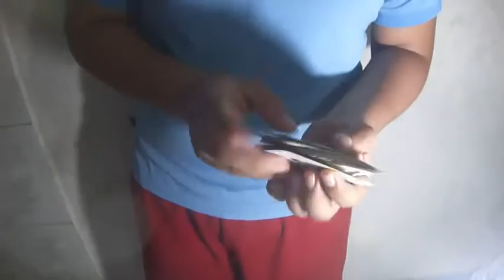Abanico con cartas a una mano//Tutorial//Florituras con cartas y cardistry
Un abanico super clasico en el cardistry que seguro les encantara por que es facil visual e increible :D

MI TIENDA DE MAGIA